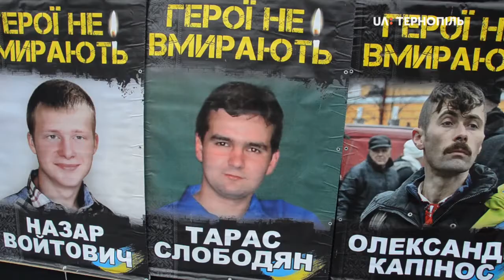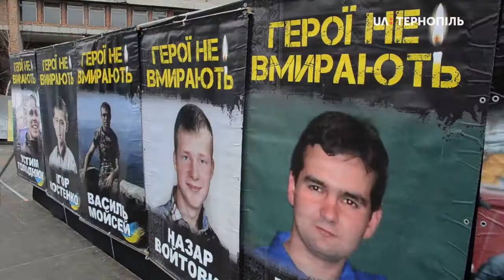На площі Євромайдану у Тернополі вшанували Героїв Небесної Сотні